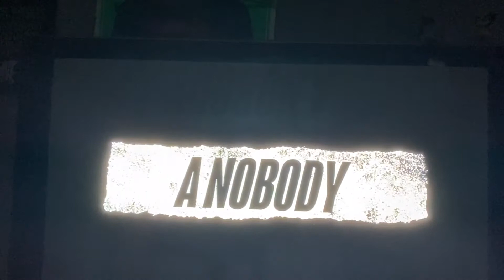Nobody -Movie Review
All clips are promotional only and from the trailer on YouTube